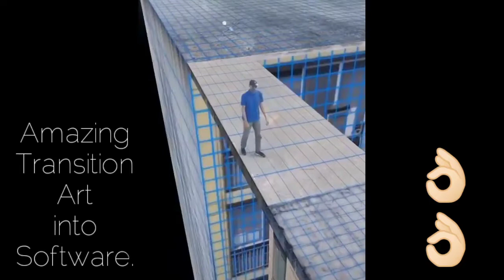A Human Chicken 🐔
You are Going to see some most amazing clips available on the whole Internet.
aka this video is wholesome Video you can say 🤨.

tags list

Dog asking for kisses
Dog Vibing
Cat tastes peppermint
Watermelon experiment
Baseball game
Magical hand
Valley ball
Kitten playing video games
Seahorse
Sea life
Cat playing piano
Professional player
Scooby doobey doo
NASA
Space research Organization
Lion king
The lion king
Wildlife
Parkour
Park our fail
Dog saves cat life
Dog Saves cat's life
Canvas
Canvas Art
Painting
Doggo
Cheems
MEMES
pigeon
Birds
Kung fu master
Candy treat
Candy party
Sweet Candy
Candies
Party
CHRISTMAS
Christmas party
Heigh
Heights fear
Proposed
Proposes
Love
Romantic
Chucky
Horror
Movies
Horror Movies
Baby Smiles
Black lives matter
Barber
fun
cutting style
hair cutting
saloon
salon
style
Little Girl Dancing
pretty girl dancing
baby girl dancing
Cute Girl dancing
Girl Dancing
Dancing
Spider-Man
Spiderman
Marvel
Superheroes
Ironman
Captain America
Thor
Hawkeye
Black widow
Thanos
Spiderman Hero
spectacular Spiderman
Amazing Spiderman
Sanitazer
sanitiser
sanitizes
Clean
quarentime
frog
angry frog
wild animals
Water animals
lovely animals
A Fish Ride
Fish
Sea
Sharks
Octopuss
sea food
Shrimp
Good Kitty
Butterfly
The tail Butterflies
The Swing
Swing
Swings
World Largest Swing
Paragliding
Cat
Cats
Rat
Rats
Hamster
Hamsters
Catfight
Cat Fight
Rat fight
Excuse me WTF
Stupid Cats
Audience
turkey
Sweet Turkey
Lovely Turkey
Friendly Turkey
Lemon Slices
Lemon
Lemons
Paperclips Art
FmFlying Fish
A Fish that can fly
Brush Art
Magnet
Maggots
Eminem
Rapper
Cat Damce
DANCER
Transition